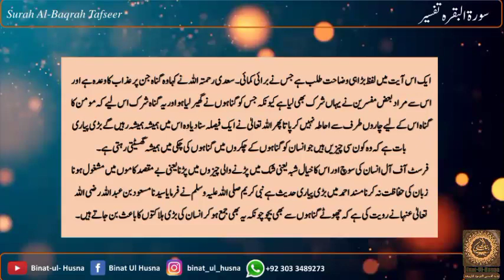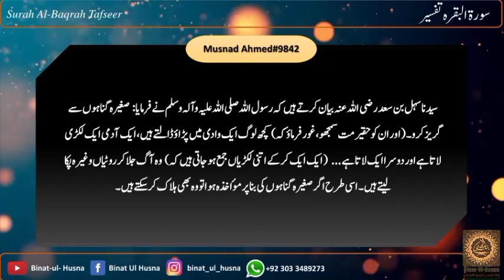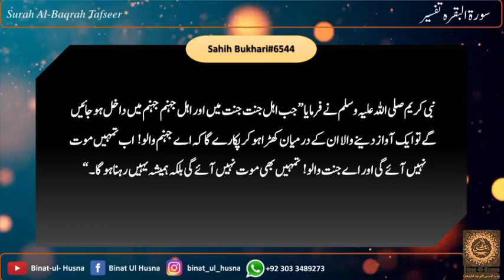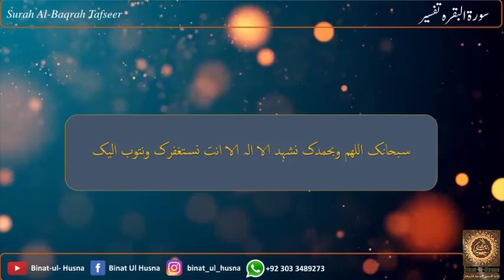Tafseer | Lesson no # 22 | Binat Ul Husna Al Toheed International Social Welfare.